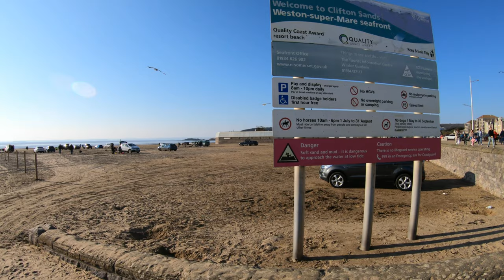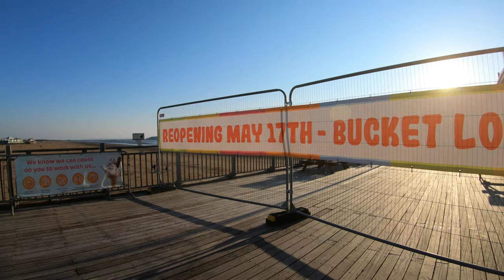Weston-Super-Mare - Somerset - England - Beach, Seafront & Town Centre - 4K Virtual Walk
Join us for a walk around Weston-Super-Mare, Somerset, England.  We explore the beach, seafront and town centre.  Our walk starts on Weston-Super-Mare beach.  We walk along the beach and seafront to the Grand Pier and past the Winter Gardens.  We then head back along the seafront to the Grand Pier and take a quick look around the town centre.  Our walk finishes on the seafront.

All the money raised will go back into the channel so we can continue to bring you virtual walks in new destinations!

Weston-super-Mare, also known as Weston, is a seaside town in Somerset, England.  It lies by the Bristol Channel 18 miles south west of Bristol.

The local area has been occupied since the Iron Age. It was still a small village until the 19th century when it developed as a seaside resort. A railway station and two piers were built.  In the second half of the 20th century it was connected to the M5 motorway but the number of people holidaying in the town declined and some local industries closed, although the number of day visitors has risen.

Attractions include the Helicopter Museum, Weston Museum, and the Grand Pier. Cultural venues include The Playhouse, the Winter Gardens and the Blakehay Theatre.

The Bristol Channel has a large tidal range; the low tide mark in Weston Bay is about 1 mile from the seafront. The beach is sandy but low tide reveals areas of thick mud which are very dangerous to walk on. The mouth of the River Axe is at the south end of the beach. To the north of the town is Sand Point which marks the upper limit of the Bristol Channel and the lower limit of the Severn Estuary.

Weston-super-Mare is a tourist destination, with its long sandy beach, Helicopter Museum, Weston-super-Mare Museum, Grand Pier, SeaQuarium aquarium and seasonal Wheel of Weston. A 2009 survey by Visit England placed the Grand Pier in the top ten free attractions in England. However, as of 2014, the pier charges for admission.

The Grand Pier opened in 1904 and has been Listed Grade II since 1983.  It is 366 metres long.

The pier's pavilion has been destroyed by fire on two occasions, in 1930 and 2008. It is one of two major piers in the town, along with Birnbeck Pier, which closed in 1994 and stands derelict.

The Art Deco Tropicana, once a very popular lido on the beach, suffered years of neglect before closing to the public in 2000, and despite a number of attempts to reopen it, permission was given to demolish it in 2012. However, the complex reopened in 2015 and now serves as an events space, primarily hosting Funland Theme Park and an ice rink.